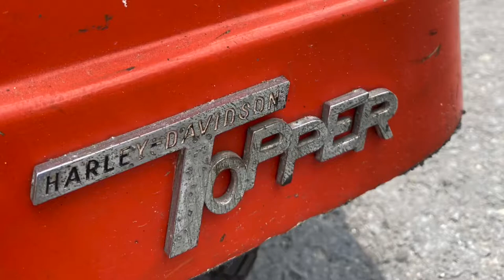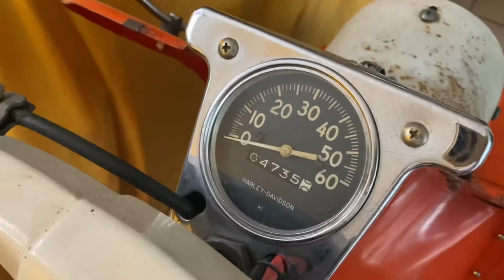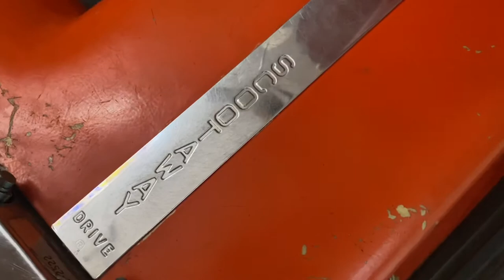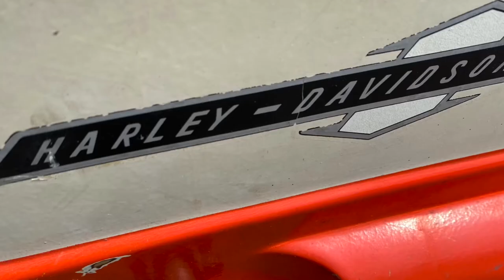Satu satunya skuter tua Harley davidson Topper 1964 di Indonesia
160cc matic 2 stroke patina